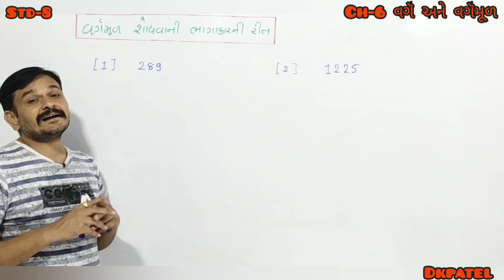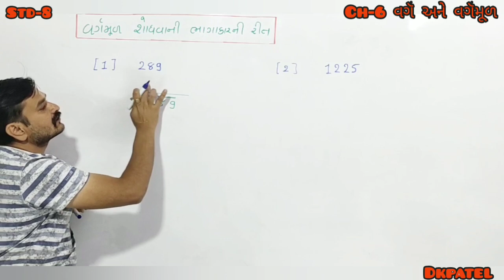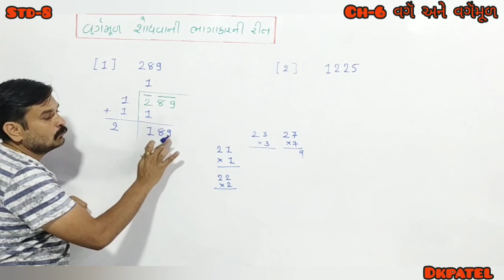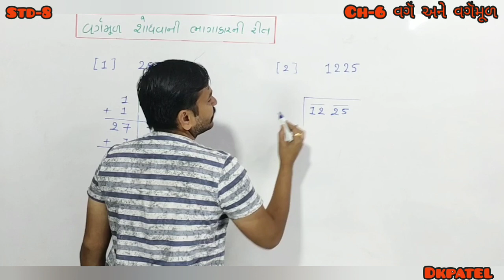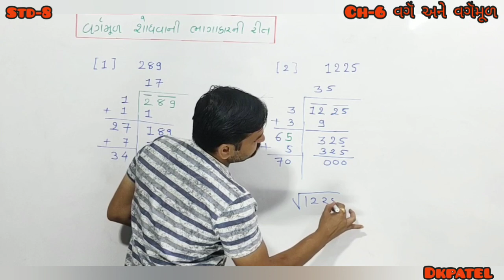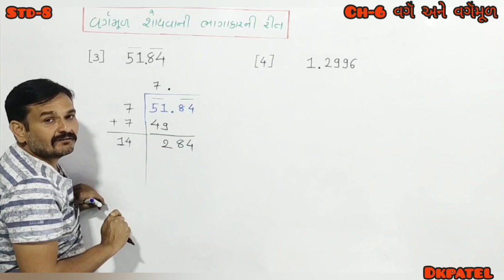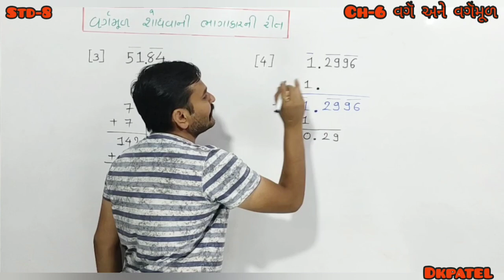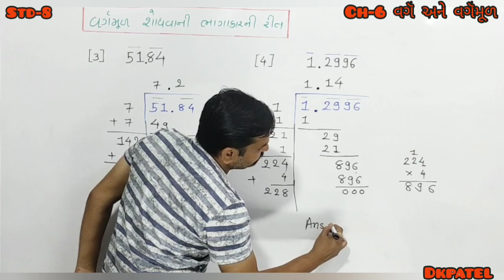Std-8 || Maths || Ch-6 || વગૅ અને વગૅમૂળ || Part-7